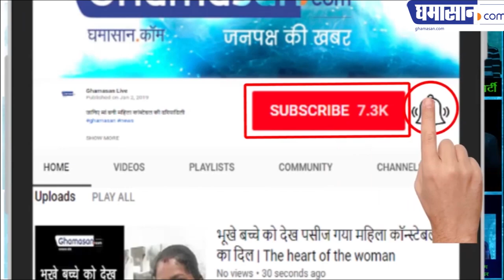Shocking News : Alwar Rajasthan में निर्वस्त्र युवती सड़कों पर कहां जा रही थी